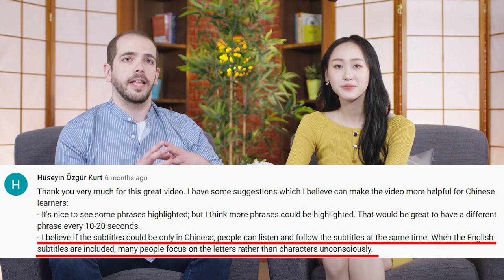Comment Corner with Antonio & Nico: Chengyu Stories & Upper Intermediate Lessons | ChinesePod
In this special episode, Antonio and Jamie answers some of the comments our viewers have on the previous Chengyu Stories episodes & Upper Intermediate Lessons . Do you have something more to add? Type in the comments section below.

NOTE: This video features SIMPLIFIED characters, which are used in Mainland China. For viewers studying the form of written Chinese used in Hong Kong and Taiwan (traditional), the traditional-character version of this video is available at